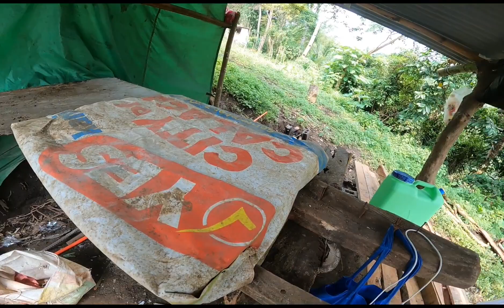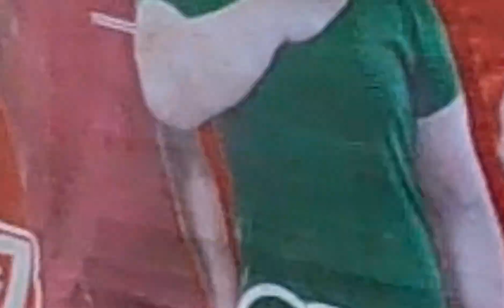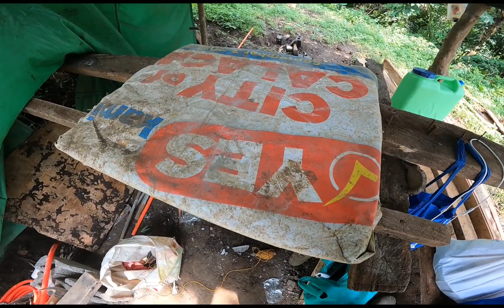kaganapan sa bagong Kubo ni Kapanalig w/Daddy Omz